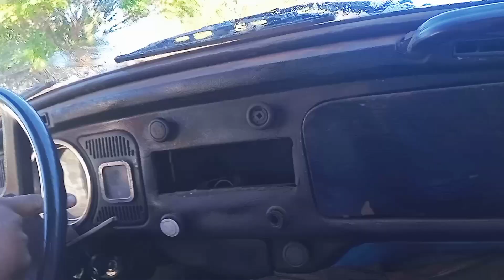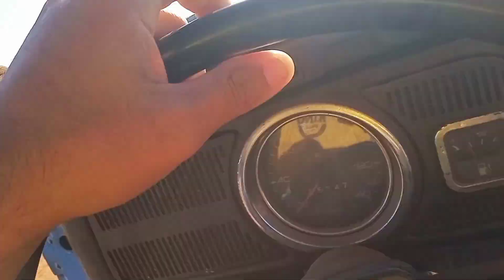É A PRIMEIRA VEZ QUE EU DIRIGI UM FUSCA *ainda mais sem portas...😂*